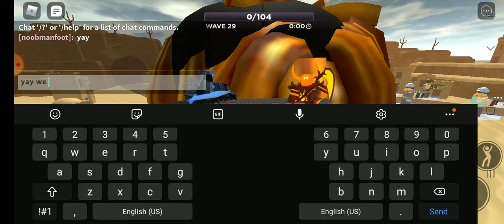how to survive aleast 29 waves at TDS solo normal or easy map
u need sniper, soldier, demo man, freezer and scout if u want to grind coins and nobody wants to play with you